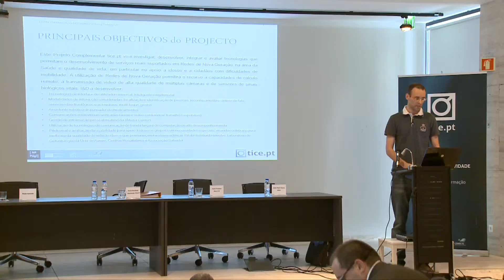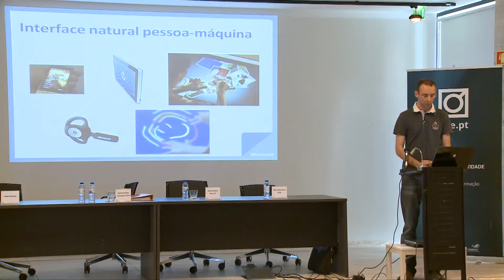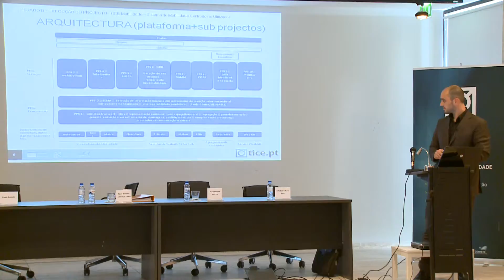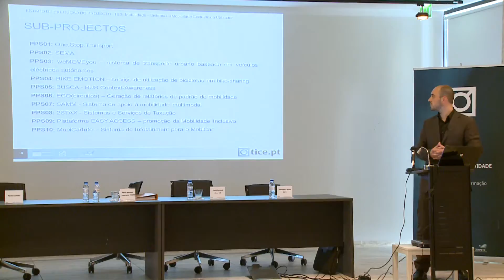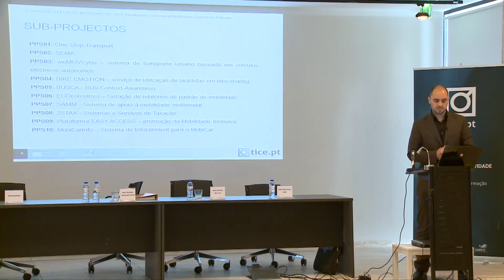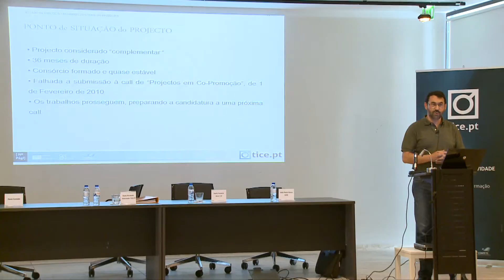Vídeo VII - "tice.pt" - 3ª Reunião de Concertação.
(Visualize em Full HD - Alta Definição. Seleccionar a opção 1080p no canto inferior direito da janela de vídeo).